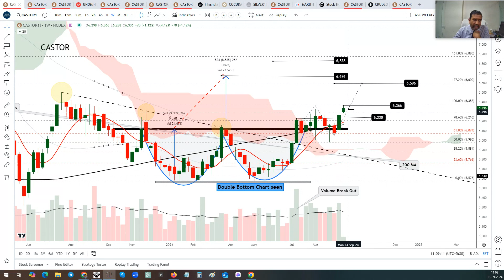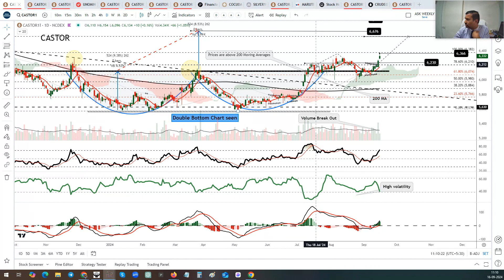Kedia Advisory Castor Outlook As On September 16, 2024